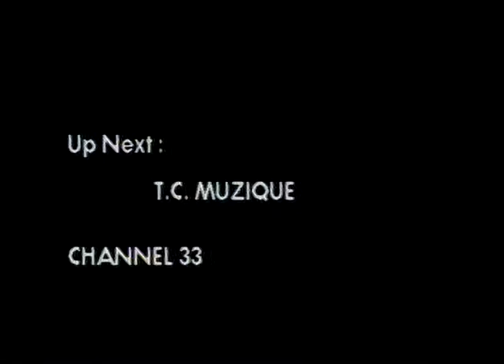Troubled Times on TC Muzique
This episode features Troubled Times and aired on 3/1/2001.